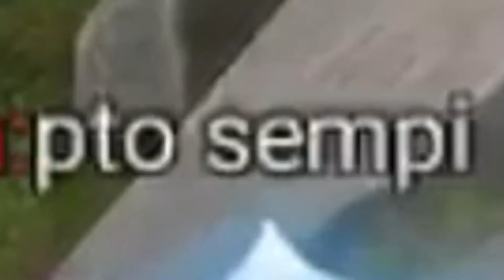GUÍA AHRI : CONOCE SUS COUNTERS, SINERGIAS y MUCHO MÁS | LOL WILD RIFT Español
Empiezan las guías en el canal y hoy tenemos la guía de AHRI, guia basica para saber sus counter, sinergias y mucho más...

▶Los mejores videos de Arena of Valor y próximamente League of Legends Wild Rift (Lol Mobile)